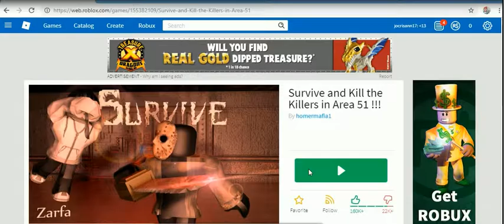R.O.B.L.O.X EDITION -50